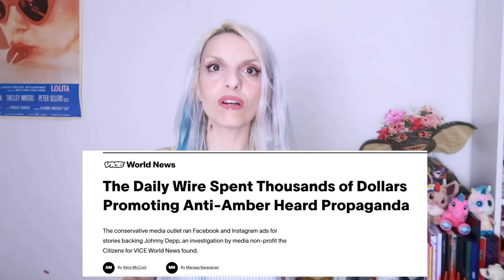Johnny depp Amber Heard processo 10 Amber testimonia e i 7 milioni | Bix's Coven BarbieXanax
Processo Johnny Depp e Amber Heard per diffamazione spiegato. Giorno 14 - 15 e 16 la cross examination della dottoressa Hughes e poi la testimonianza di amber Heard, si parlerà del trucco dei 7 milioni in beneficenza non versati